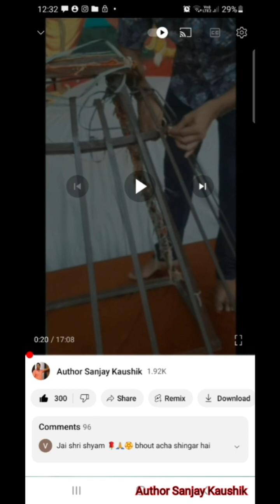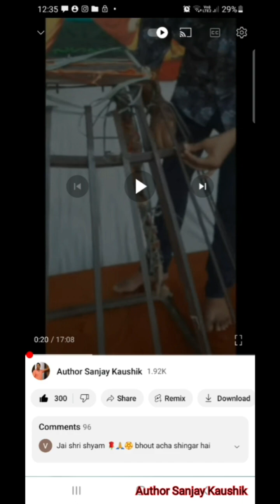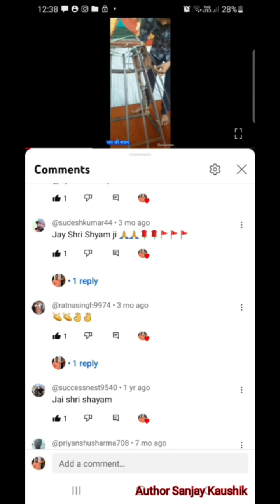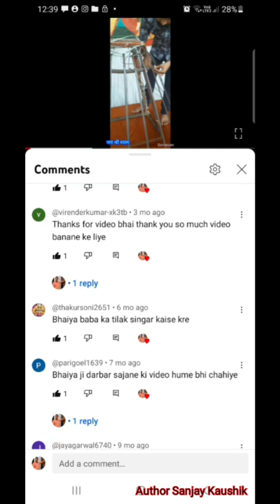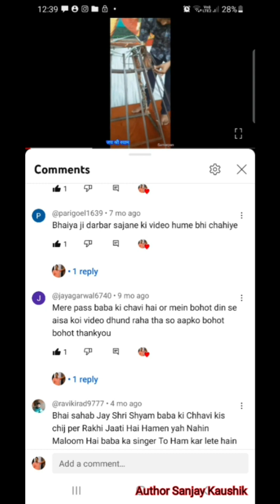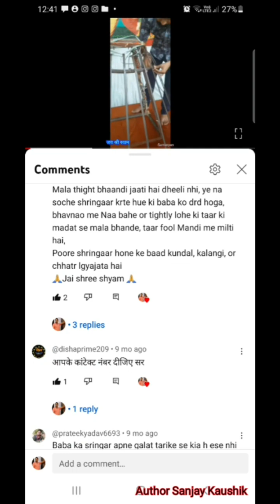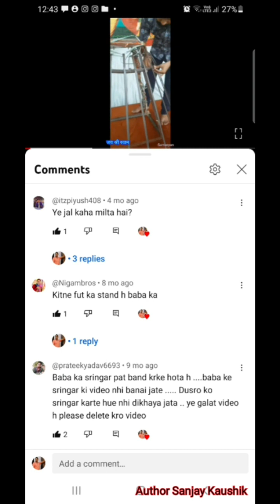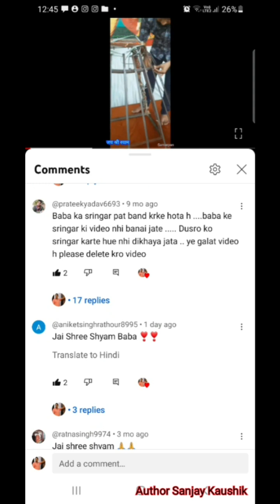थोड़ी नाराज़गी और बहुत सारा प्यार | हर Follower के नाम के साथ शुक्रिया हर बार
एक Thanks तो बनता है